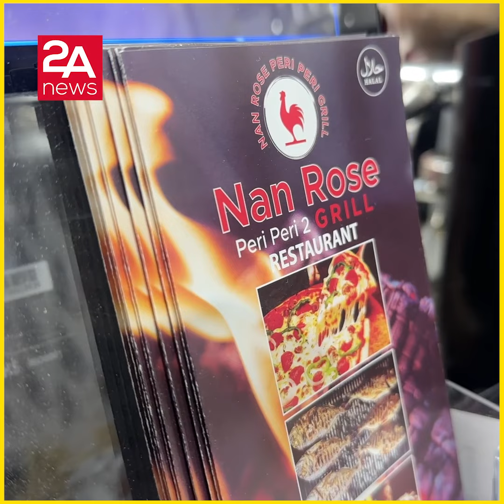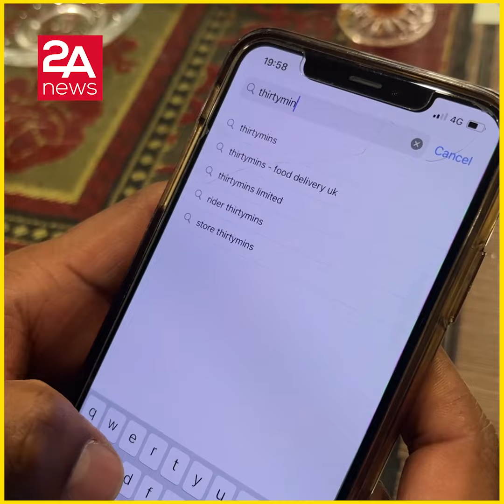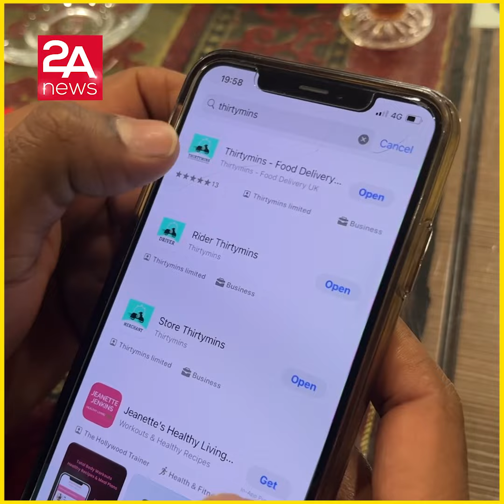Thirtymins দিয়ে নান রোজ পেরি পেরিতে অর্ডার দিলে ৩০% অফ